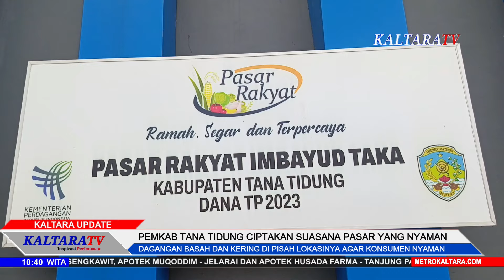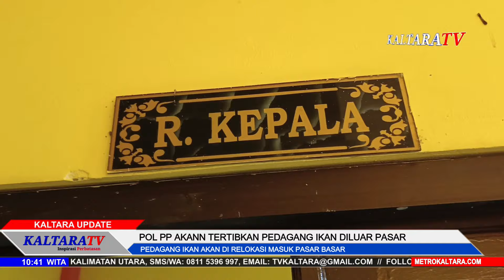DAGANGAN BASAH DAN KERING DIPISAH TEMPATNYA DI PASAR IMBAYUD TAKA !! KALTARATV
PEMKAB KTT MELAKUKAN PENERTIBAN DAN PENATAAN PEDAGANG DI PASAR IMBAYUD TAKA TIDENG PALE